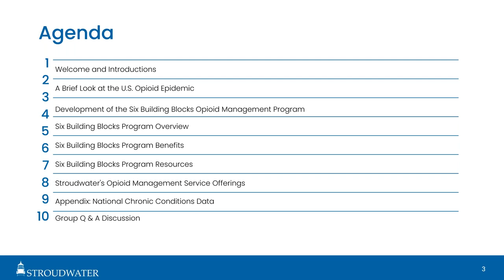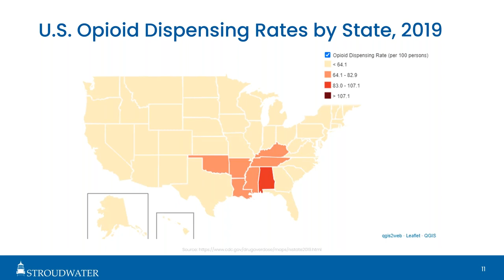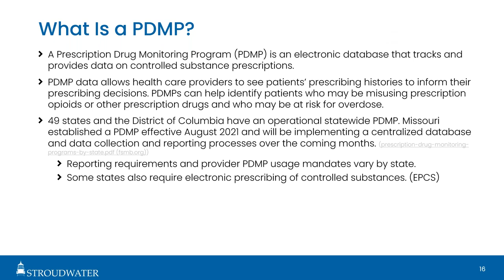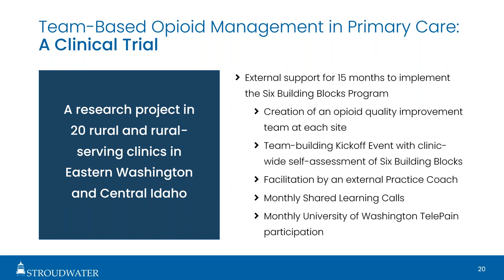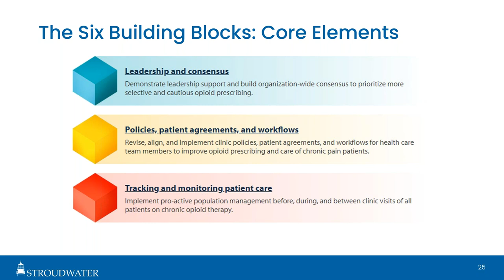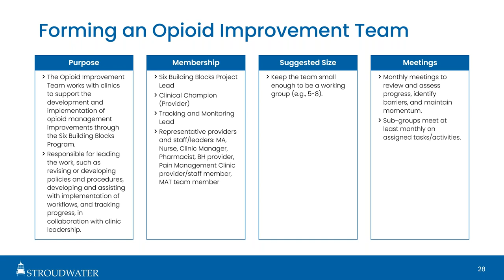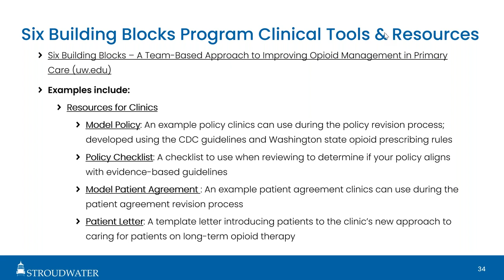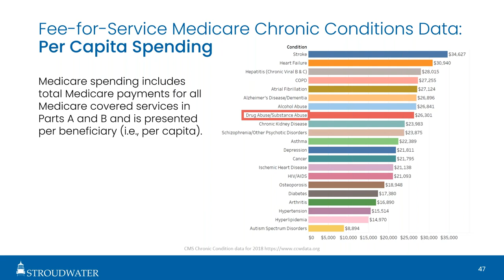Improving Chronic Opioid Management in Primary Care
This webinar includes an introduction to the Six Building Blocks Program.